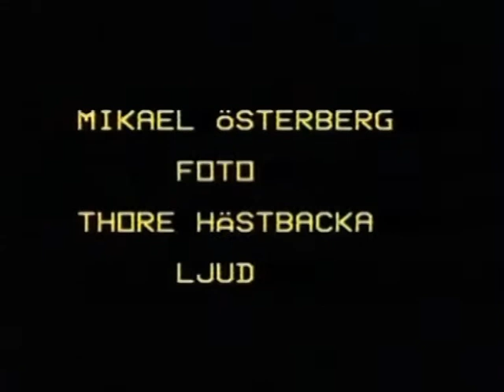Psalmvideo 1990. Det finns en väg till himmelen / Larsmo När-TV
Sång av Susanne Kackur.